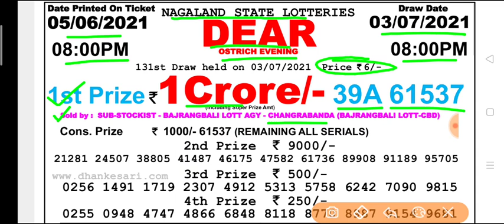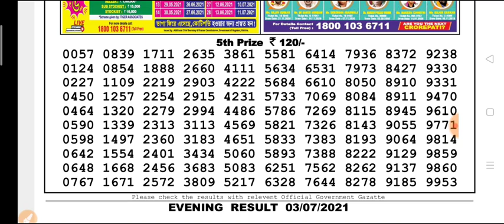🔴 Live Nagaland state DEAR Ostrich Evening 8 p.m 03.07.2021 Result Today Live